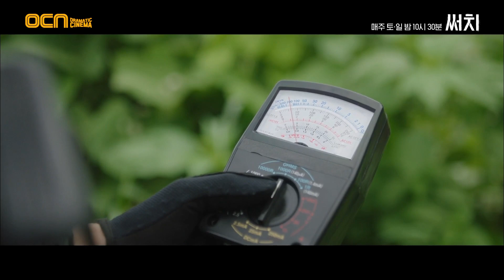뜬금없는 이혁의 방문과 팀장 윤박의 단독행동, 분위기가 심상치 않다! | OCN 201107 방송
밀리터리 스릴러